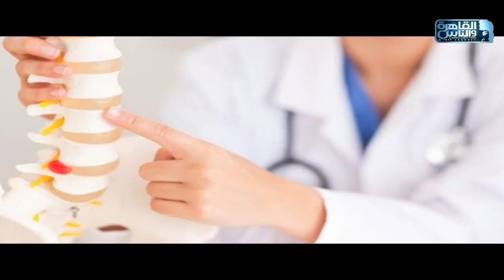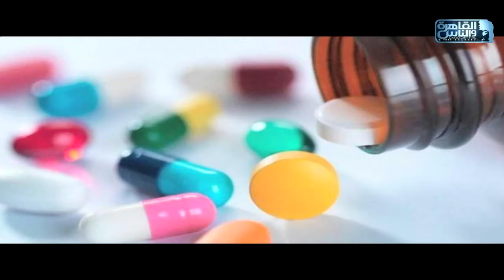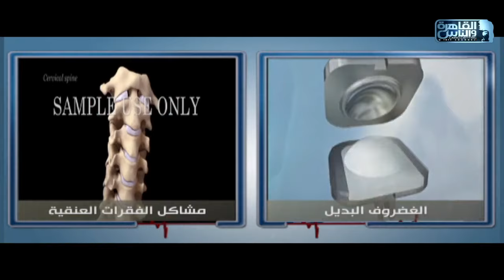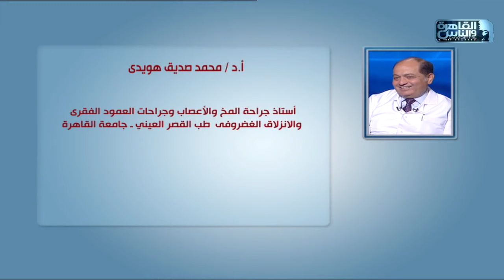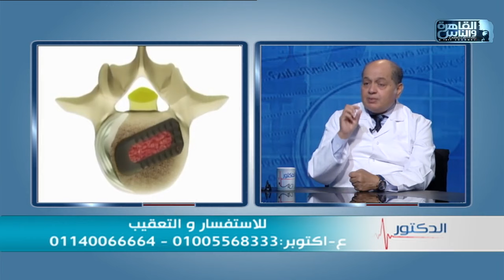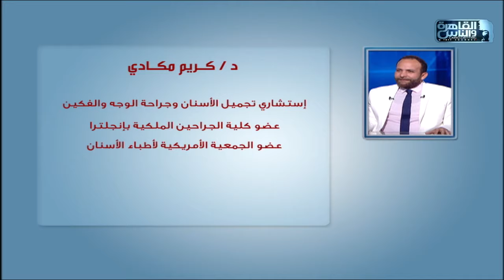الدكتور | الحلقة الكاملة 22 يناير 2023 مع دكتور أيمن رشوان